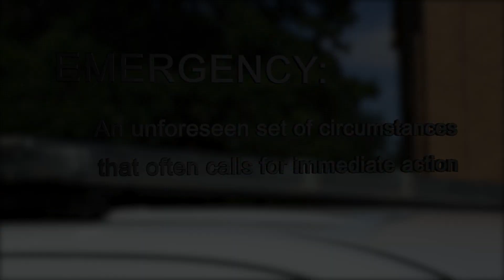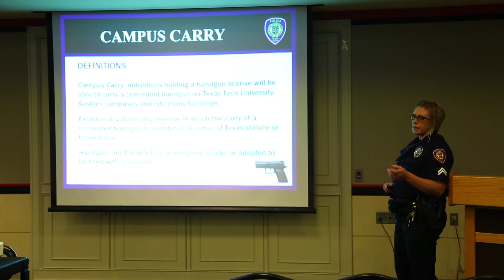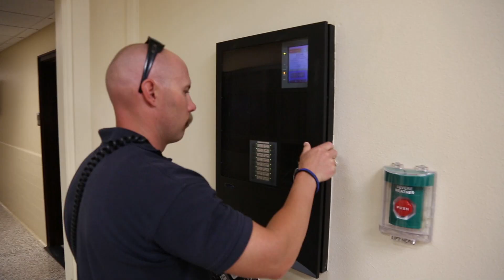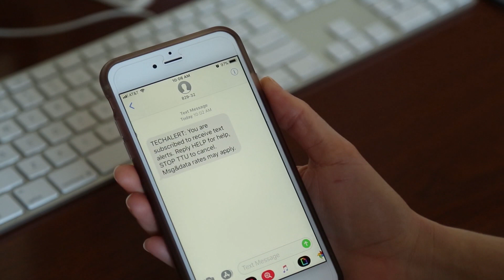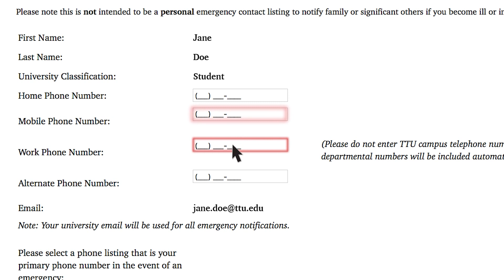Discover Texas Tech: Campus Security and Emergency Management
Campus safety is one of Texas Tech's top priorities, and there are a number of measures that have been implemented to ensure the safety of students, faculty and staff.